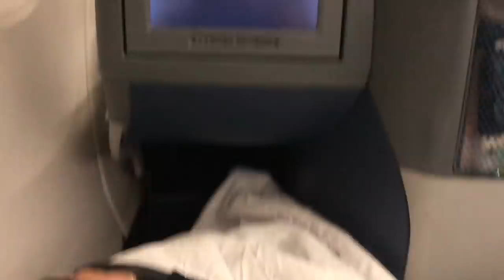What I Spend When I Travel: NYC Edition | Millennial Money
I recently showed you what I spend in a week in LA as a 24 year old, so I thought we'd do a travel edition for my recent trip to NYC! This was definitely excessive lol if it helps I've only spent $3.50 in the past 10 days back in NC. Express Items Shown:
Black wrap front top
Black dress
White fur coat
Long black fur coat (big sale!)
Camel belted coat (on major sale!)
Red boyfriend blazer
Black booties